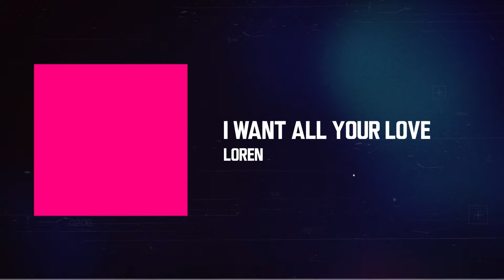Loren - I Want All Your Love [Electro Pop]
This killer electro pop song, I Want All Your Love by Loren, is a GPR promoted track. It will also be featured on episode 26 of Gone Postal Radio which will premiere September 13th, 2022. New episodes of Gone Postal Radio are available here on YouTube and across all major podcasting platforms.